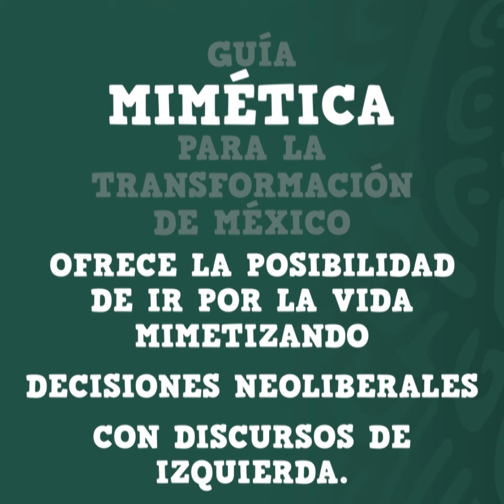Ojo de Tinta: ''Hipotética Señalética''